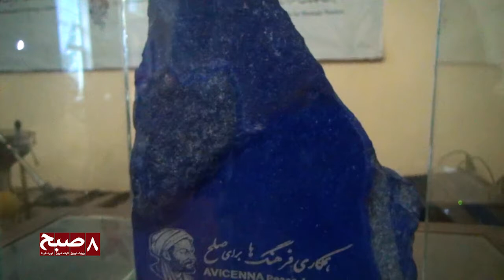مایکل بیری برنده نخستین جایزه بین‌المللی ابن‌سینا شناخته شد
مایکل بیری، استاد دانشگاه امریکایی- افغانستان و یکی از محققان سرشناس بین‌المللی در عرصه هنر و تمدن اسلامی، برنده نخستین جایزه بین‌المللی ابن‌سینا «همکاری فرهنگ‌‌ها برای صلح» شد